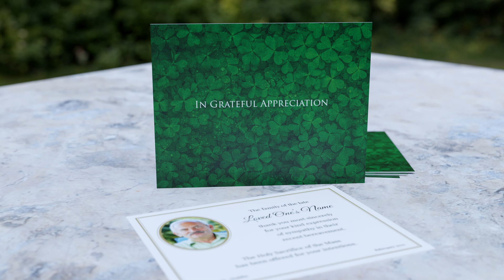AC19 Simple Elegant Acknowledgement Card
This acknowledgement card features solid colour backgrounds as well as some scenic and abstract ones. The design is simple and elegant.

Everything you may need to know about acknowledgement cards (dimensions, layout, standard wording and many useful tips) can be found on our product information page: